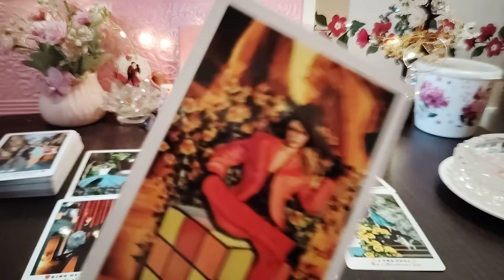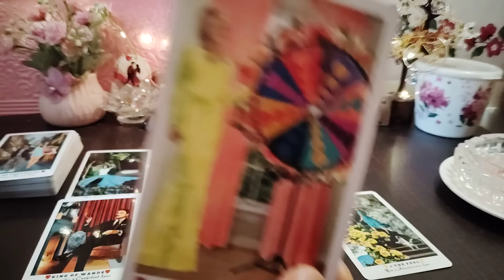❣️UNKI TRUE AND DEEPEST FEELINGS AAPKE LIYE❤️CANDLE WAX READING ❤️CURRENT FEELINGS @555tarot ​